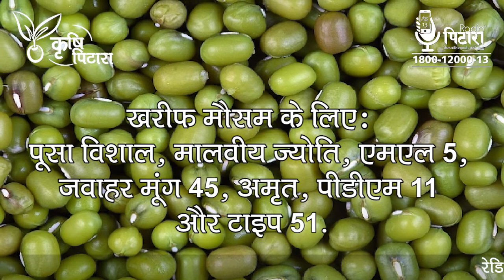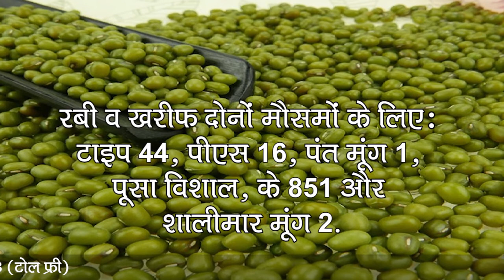Mung Bean Farming | मूंग की खेती | मूंग की खेती में रखें इन बातों का रखें ध्यान, बढ़ जाएगा मुनाफा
मूंग की खेती की शुरुआत कैसे करें?
मूंग की खेती में कैसा मुनाफा है?
मूंग की खेती में किन बातों का ध्यान रखना चाहिए?